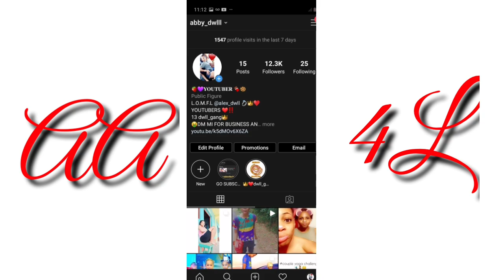Our new intro hope you guys like it ❤😊